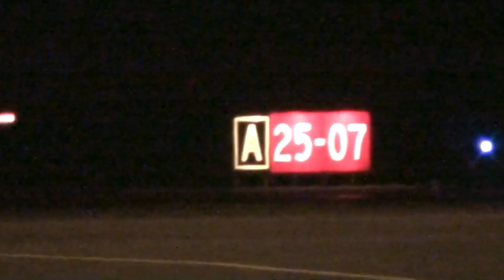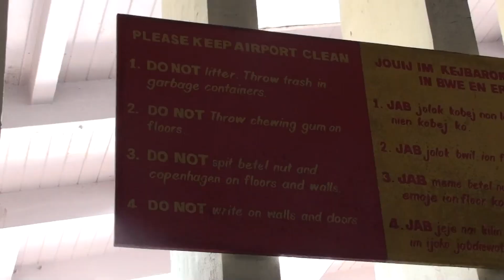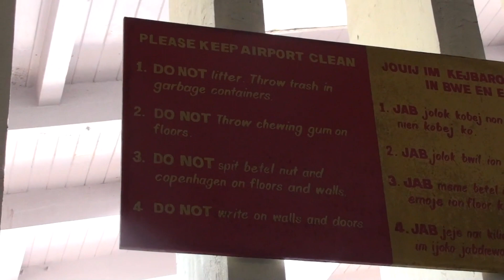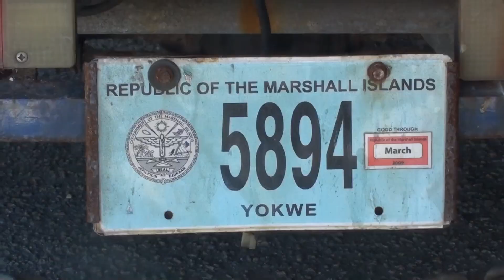Moon eclipse in Marshall Islands